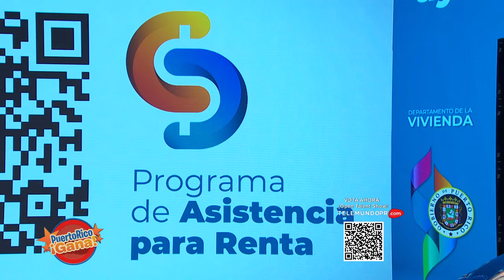08 PR GANA 03 16 22